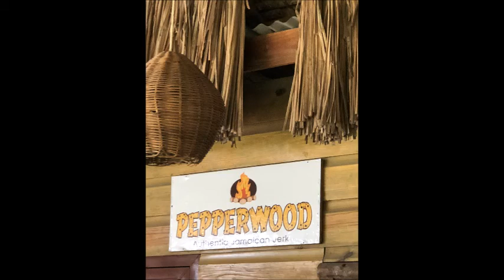Cane Riddim - Detroit Riddim Crew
Abbey Productions, LLC. presents the Cane Riddim.  "Oh Shepard" voiced by Jah Ques.  Music by Detroit Riddim Crew.  abbeyproductions.org